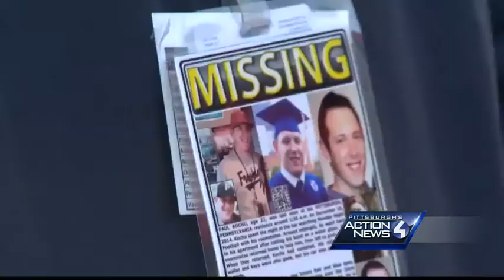Search for Paul Kochu resumes along Mon River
Volunteers gathered for another effort to find the 22-year-old South Side man who has been missing for a month.